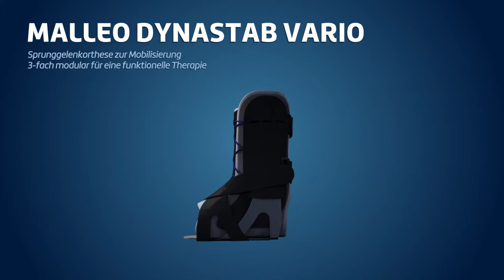Malleo Dynastab Vario